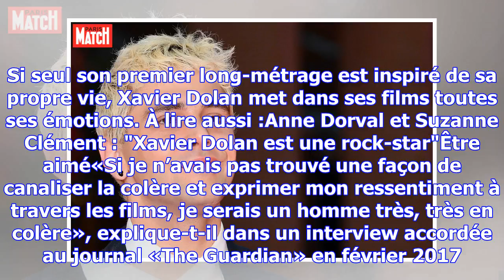Il était une fois… xavier dolan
Chaque dimanche, Paris Match retrace le destin incroyable d’une star. Au tour du prodige du cinéma X...